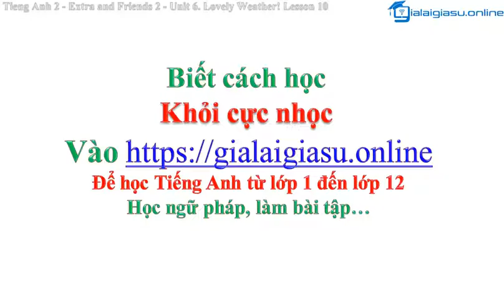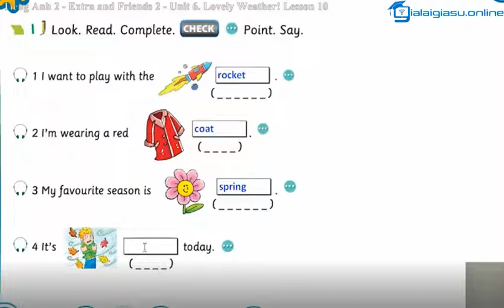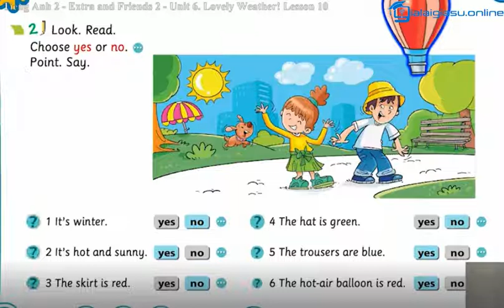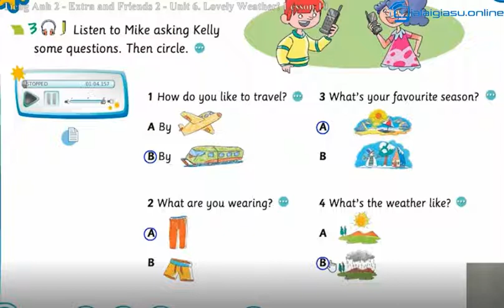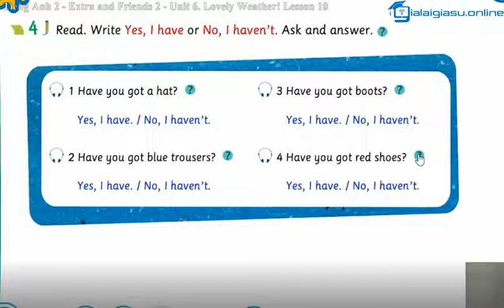Review Units 4 - 6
Các bạn vào hoặc để học và làm bài tập nhiều hơn! Thank you so much!